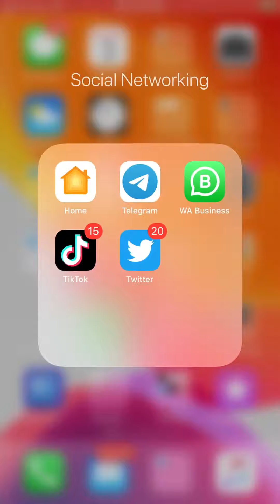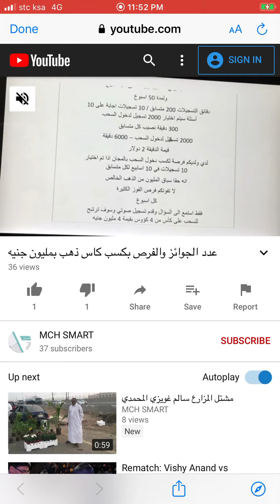رسالة مني الى جميع اصدقائي واقاربي اضافتهم في البرودكاست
الفئة المستهدفة هم ابنائك اذا كان عمرك رجلا او ست اكثر من ٣٠ عام
هذا السباق لدعم مسيرة التعليم والتدريب مع العمل في مجال التعايم العالمي و اخذ المنح الدراسية التي تؤهل للعمل في الصناعة و الزراعة والتجارة والطاقة والمياه وجميع الصناعات والطب وادارة الخدمات الصحية والتعليمية